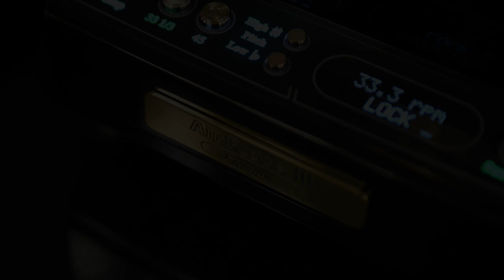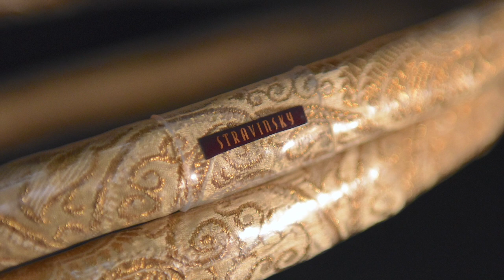Rockport Cygnus - Skogrand Cables - CH Precision - Gryphon Audio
Skogrand Cables have proven their unmatched performance both in-house through testing and with reviewers and clients worldwide!
Skogrand Cables product's signature trait is to let any system perform at its full potential interfering to the least degree possible!

Skogrand Cables Stravinsky
Gryphon ETHOS
Gryphon Pandora
Gryphon Antileon EVO Mono - 2
StromTank S 5000HP - 2
Rockport Cygnus
TechDAS Air Force III Premium
CH Precision P1 / X1
DCS Vivaldi - 4

My Gear:
Nikon D810
Sony a7s3
Nikon 24-70mm f/2.8
DJI Ronin
Rode
Nagra